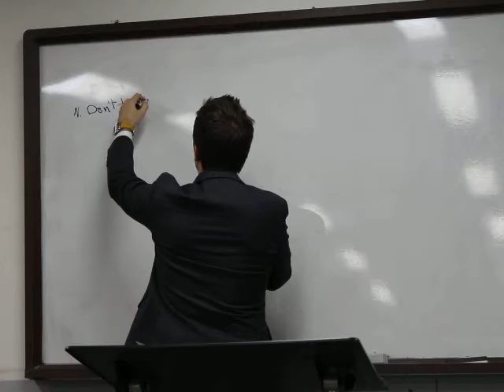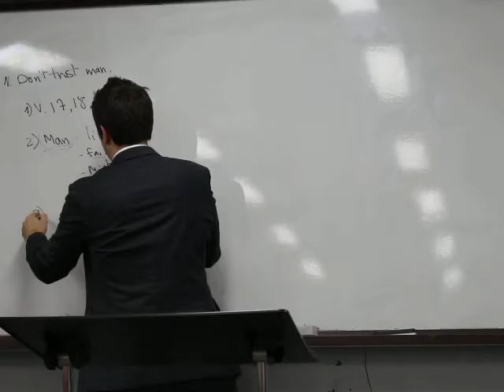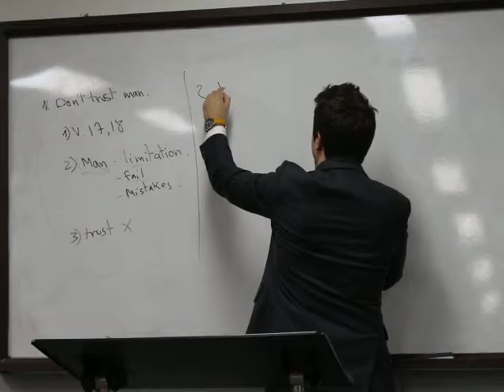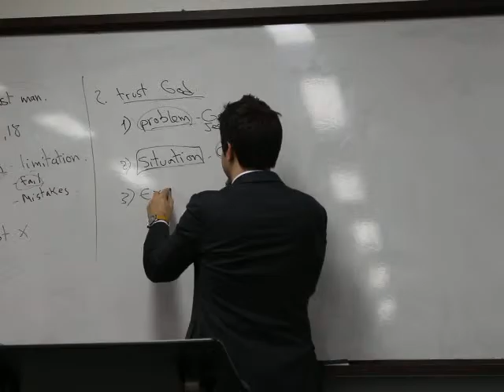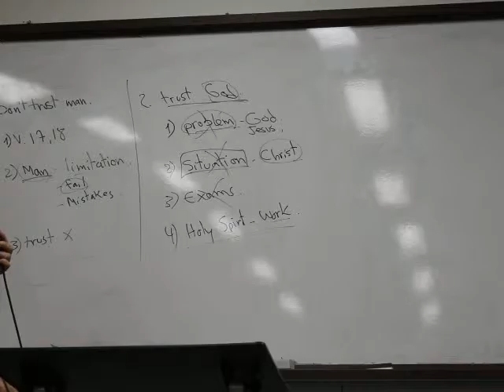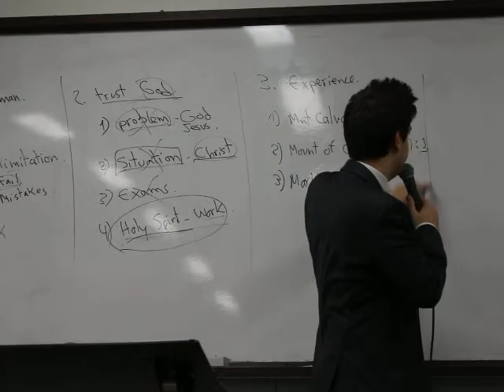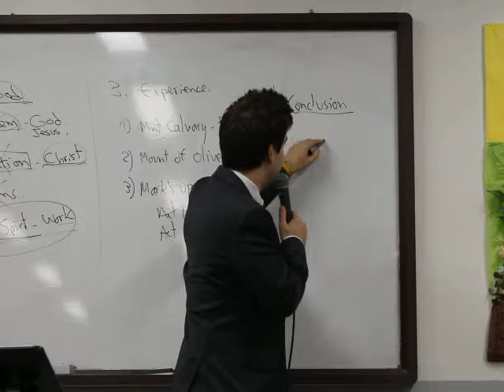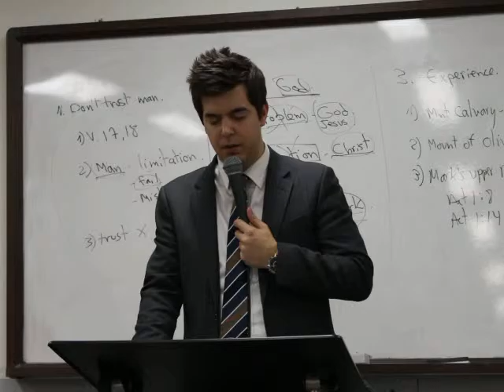151220 MMM Sunday service "Stop trusting in Man"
Preacher : Asst. Pr. Tonin

Scripture: Reading :   Isa 2 :17-22